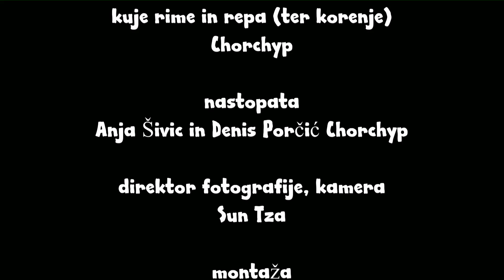Fis#kultura - Zdaj pa zmigaj se!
CHORCHYP & ANJA vs. ARSOV = FIS#KULTURA
rap&rime: CHORCHYP, hrup ARSOV, počiva&miga ANJA ŠIVIC

Fis#kultura je tisto, kar iz mase dela energijo in kar iz topega kota v glavi naredi ostri kot. Vse je stvar perspektive in kulture. In kaj imata skupnega kultura in perspektiva - Fis#kulturo, ki iz neperspektivne osebe naredi nekoga, ki v življenju ima perspektivo.

Pesemca za telovadno šolsko uro v Cankarjevem domu
FIS#kultura, premiera 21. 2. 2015 v Klubu CD.
Režija pa vse - Tadeja Zupan Arsov.
Sej veš: iMAŠ CILJ, iMAŠ POT, iMAŠ SRCE ... ZDAJ PA ZMIGAJ SE!